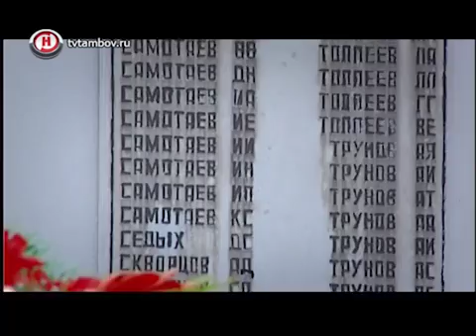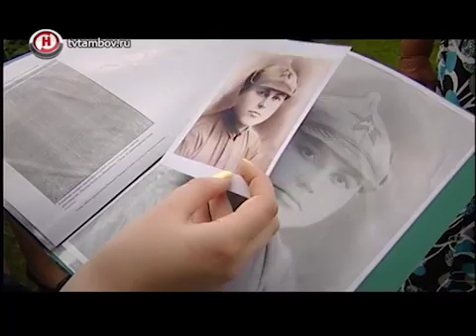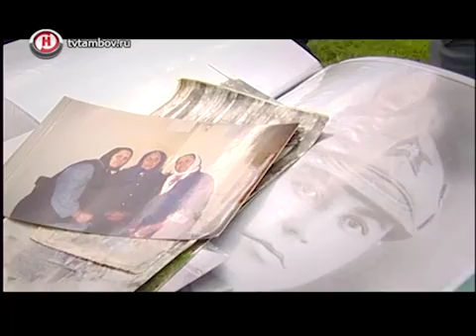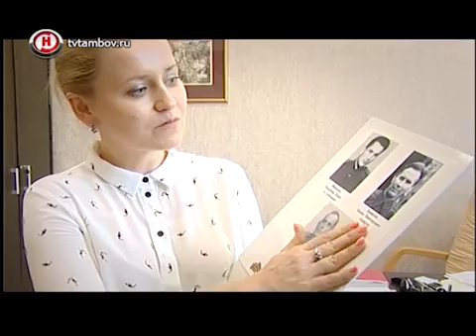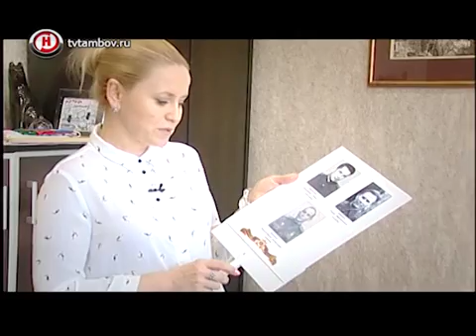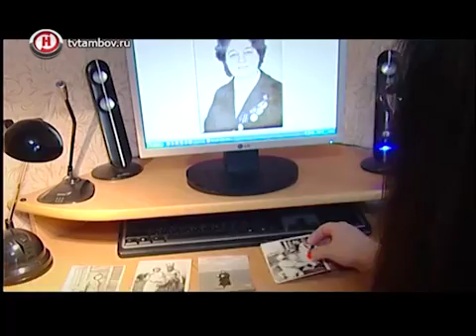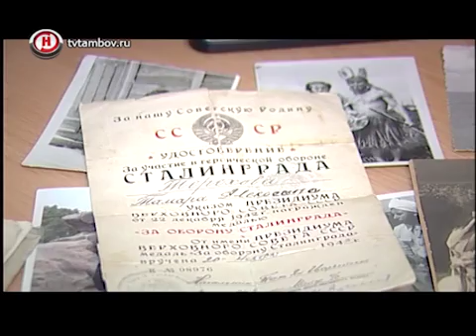«Специальный репортаж: «Никто не забыт и ничто не забыто»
Австралия и Канада, Франция и Германия, Индонезия и Черногория, Швейцария и Македония. В этом году тамбовчане помогали организовать шествие «Бессмертного полка» в десятке зарубежных городов. В руках – фотографии тех, кто отдал собственные жизни ради мирного неба над головой. Акция «Бессмертный полк» объединила весь мир.
Свыше 35 тысяч человек 9 мая 2017 года вышли на улицы Тамбова, чтобы принять участие акции «Бессмертный полк». Как доказательство того, что это – общая победа, ради которой наши отцы, деды, прадеды, матери, бабушки и прабабушки отдали свою жизнь.
Это история о том, как спустя 75 лет Раиса Никитична из Мичуринского района нашла отца, пропавшего без вести в августе 1941 года. О том, как внук Юрий Власов продолжает традиции своего отца и деда. О том, зачем внучка Елена Щербинина впервые вышла с фотографией своей бабушки принять участие в акции «Бессмертный полк».

«Никто не забыт и ничто не забыто». В программе «Специальный репортаж» телеканала «Новый век» 19 июня в 18.45